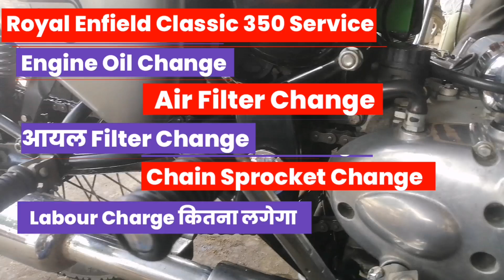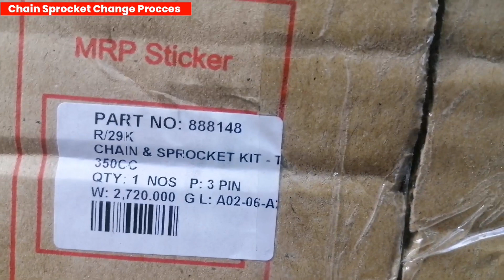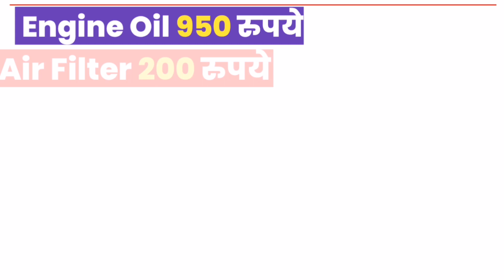Royal Enfield Classic 350 Service Detailed In हिंदी | 2023 Royal Enfield Classic 350cc Service Cost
Royal Enfield Classic 350 Service Detailed In हिंदी | 2023 Royal Enfield Classic 350cc Service Cost Detailed In Hindi |

दोस्तो आज के इस वीडियो में हमने RoyalEnfieldClassic350 के
इंजन आयल
आयल फ़िल्टर
एयर फ़िल्टर
स्पार्क प्लग
ब्रेक
क्लच सेटिंग
चैन स्प्रोकिट
के बारे बताने की कोशिश की गई है ।
Video देखने के लिए आपका धन्यवाद 🙏🙏🙏🙏

Problem Cover In This Video :-
1.Royal Enfield Classic 350cc Air Filter Change
2.Royal Enfield Classic 350cc Air Filter Cost
3.Royal Enfield Classic 350cc Oil Filter & Lube Filter Change,
4.Royal Enfield Classic 350cc Oil Filter & Lube Filter Cost,
5.Royal Enfield Classic 350cc chain Sprocket Change,
6.Royal Enfield Classic 350cc Chain Sprocket Cost,
7.Royal Enfield Classic 350cc Paid Labour Cost,
8.Royal Enfield Classic 350cc General Service Cost,